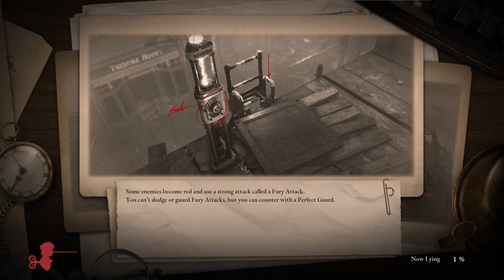Heading into the Barren Swamp! Xan plays Lies of P! Part 72 [25/09]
First playthrough on Lies of P! As usual, taking it slow and explore as much as I can!

This is the vod of Xancile streaming Lies of P.